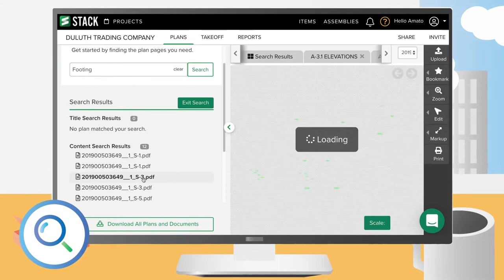STACK Construction Helps Contractors Smooth Processes and Maximize Profits from the Cloud